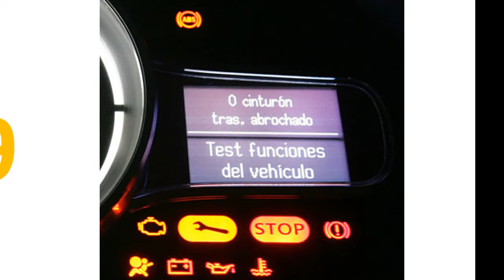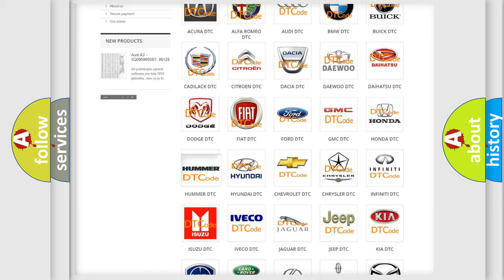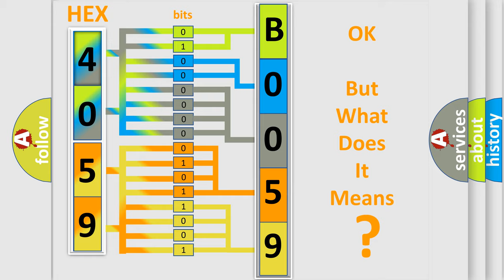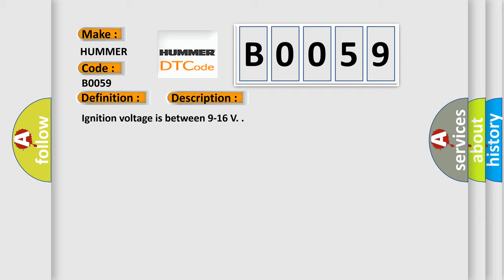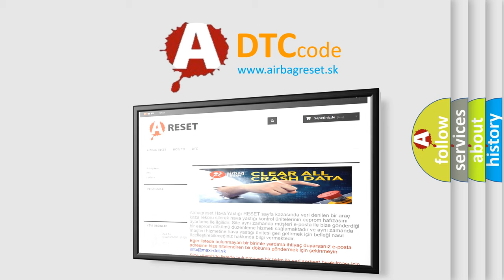DTC Hummer B0059 Short Explanation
Contents:
0:21 Basic DTC analysis according to OBD2 protocol standard.
1:48 Insight into programming
2:58 A diagnostically understandable description of the Diagnostic Trouble Code
3:05 Basic error definition

Make:
HUMMER
Code:
B0059
Definition:
Passenger Seat Belt Pretensioner Deployment Loop Voltage Out of Range
Description:
Ignition voltage is between 9-16 V.
Cause:
DTC B0059 when one of the following conditions occur:
Passenger seat belt pretensioner high or low circuits is short to ground or short to voltage for 500 milliseconds.
Passenger seat belt pretensioner high circuit is less than 2.4 V and passenger seat belt pretensioner deployment loop resistance is less than 6 Ω for 500 milliseconds.